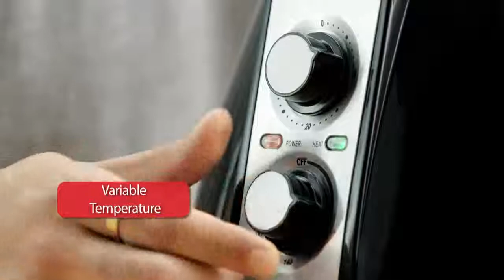MAX STAR... Star Chef Air Fryer | Digital Ads | By Medien Labs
Easy to cook for EveryOne...!!!